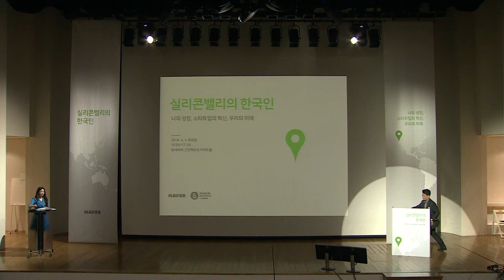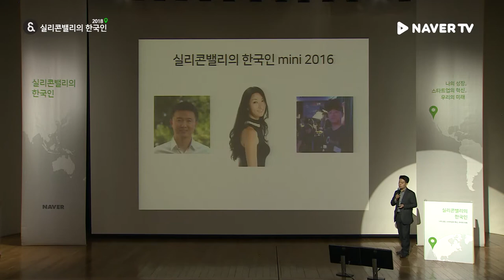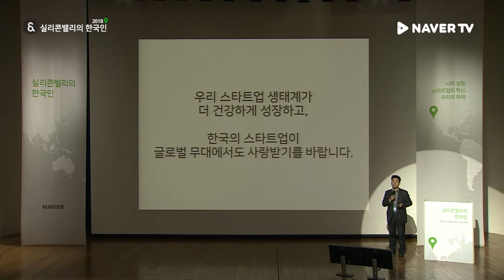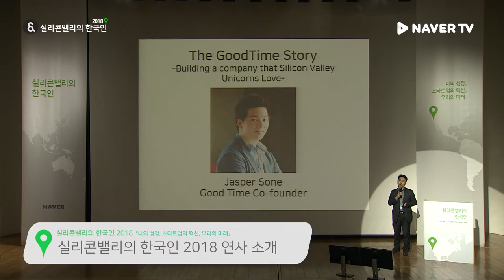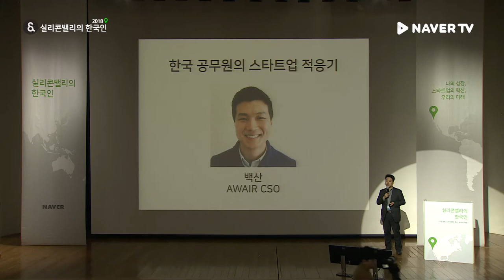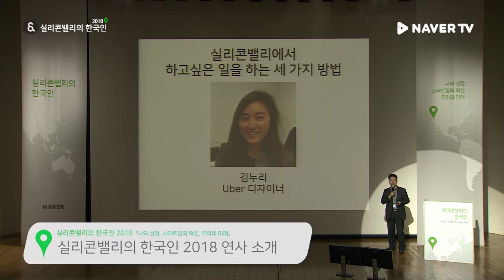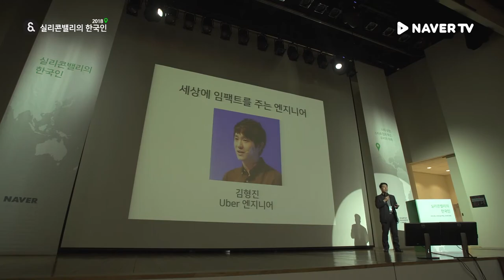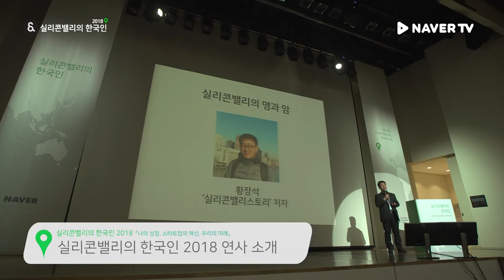[실리콘밸리의 한국인 2018] 연사소개 - 임정욱 스타트업얼라이언스 센터장